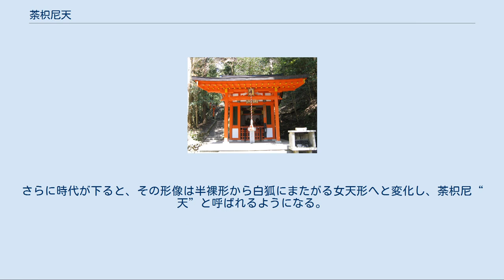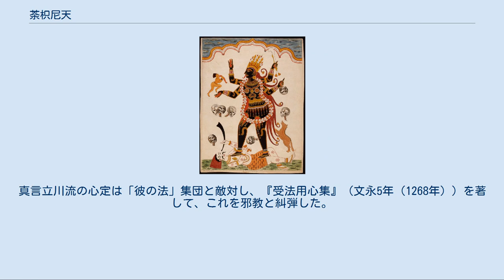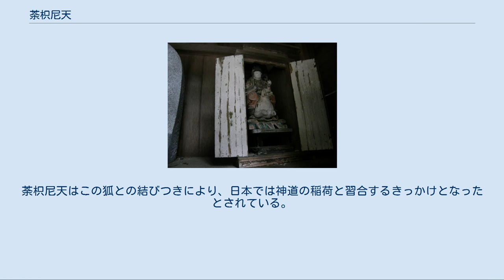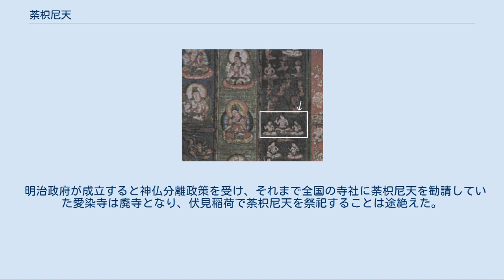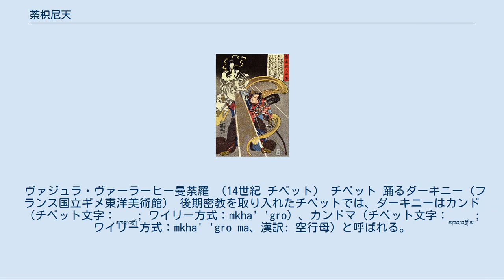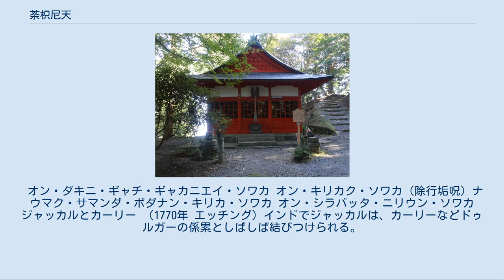荼枳尼天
荼枳尼天 （剣と宝珠を持つ） 仏像図彙 1783年 荼枳尼天（だきにてん）は、仏教の神（天）。
夜叉の一種とされる。
 「荼枳尼」という名は梵語のダーキニー（Ḍākinī）を音訳したものである。
また、荼吉尼天、吒枳尼天とも漢字表記し、吒天（だてん）とも呼ばれる。
荼枳尼“天”とは日本特有の呼び方であり、中国の仏典では“天”が付くことはなく荼枳尼とのみ記される。
ダーキニーはもともと集団や種族を指す名であるが、日本の荼枳尼天は一個の尊格を表すようになった。
日本では稲荷信仰と混同されて習合し、一般に白狐に乗る天女の姿で表される。
狐の精とされ、稲荷権現、飯綱権現と同一視される。
剣、宝珠、稲束、鎌などを持物とする。
 荼枳尼天の起源であるインドのダーキニーは、裸身で虚空を駆け、人肉を食べる魔女である。
ダーキニーの起源は明らかでないが、ヒンドゥー教もしくはベンガル地方の土着信仰から仏教に導入されたと考えられている。
立川武蔵によれば、ダーキニーは仏教に取り入れられたのち、ヒンドゥー教でも女神として知られるようになった。
もとはベンガル地方の女神カーリーの侍女で、後にカーリーがヒンドゥー教の神シヴァの妃とされたため、ダーキニーもシヴァの眷属とされた、と立川は説明している。
また、津田真一のいう「尸林の宗教」の巫女に起源を求める説もある（後述）。
 ダーキニーとヨーギニー（中央カーリーの両側）。
西ベンガル州の祭典 ヒンドゥー教ではカーリーの眷属とされ、カーリーに付き従って尸林をさまよい、敵を殺し、その血肉を食らう女鬼・夜叉女となっている。
 初期密教ではダーキニーは羅刹女の類であり、荼枳尼の害を除くための呪文などが説かれている。
また、人間と獅子との間に生まれた子が、荼枳尼や荼伽（ダーカ・男のダーキニー）となり、初めは鳥獣を、後には人肉を食うようになったとの話も見られる。
 中期密教では大日如来（毘盧遮那仏）の化身である大黒天によって調伏され、死者の心臓であれば食べることを許可されたという説話が生まれた。
大黒天は尸林で荼枳尼を召集し、降三世の法門によってこれを降伏し仏道に帰依させた。
そして「キリカク」という真言と印を荼枳尼に授けたとされる。
自由自在の通力を有し、6ヶ月前に人の死を知り、死ぬまではその人を加護し、死の直後に心臓をとってこれを食べるといわれる。
人間の心臓には「人黄」という生命力の源があり、それが荼枳尼の呪力の元となっているのである。
 インドの後期密教においては、タントラやシャクティ（性力）信仰の影響で、裸体で髑髏（どくろ）などを持つ女神の姿で描かれるようになっていった。
明妃と呼ばれる女性配偶尊として登場する。
髑髏杯（カパーラ）や肉切包丁（カルトリ）を手にした裸の女性の姿で表わされ、ヨーギニー（瑜伽女）とも呼ばれる。
無上瑜伽タントラの密教修行において、行者の性的パートナーの役割を担う。
仏教学者の津田真一は、後期密教のダーキニーは7-8世紀のインドでオルギー的宗教儀礼を行っていた魔女たちの集団であったと想定した。
田中公明はこの津田の仮説を下敷きにして、ダーキニーは中世インドの尸林で祀られていた土着宗教の女神の眷属であったが、その女神の祠堂に仕える巫女もまたダーキニーと呼ばれたと推察している。
 胎蔵曼荼羅・外金剛部院の荼吉尼衆 清盛と荼枳尼天 （歌川国芳） 盛衰記人品箋 1840年 弘誓寺（丹波篠山市）山門に祀られる 木製の荼枳尼天（制作年不明） 平安初期に空海により伝えられた真言密教では、 荼枳尼は胎蔵曼荼羅の外金剛院・南方に配せられ、奪精鬼として閻魔天の眷属となっている。
半裸で血器や短刀、屍肉を手にする姿であるが、後の閻魔天曼荼羅では薬袋らしき皮の小袋を持つようになる。
さらに時代が下ると、その形像は半裸形から白狐にまたがる女天形へと変化し、荼枳尼“天”と呼ばれるようになる。
また、辰狐王菩薩（しんこおうぼさつ）、貴狐天皇（貴狐天王、きこてんのう）とも呼ばれる。
 荼枳尼天曼荼羅（大阪市立美術館蔵、室町時代） 中世になると、天皇の即位灌頂において荼枳尼天の真言を唱えるようになり、この儀礼で金と銀の荼枳尼天（辰狐）の像を左右に祀るという文献も存在する。
また、平清盛などが荼枳尼天の修法を行っていたといわれ、『源平盛衰記』には清盛が狩りの途中で荼枳尼天（貴狐天皇）と出会い、この修法を行うか迷う場面が記されている。
ただし、『源平盛衰記』はあ...